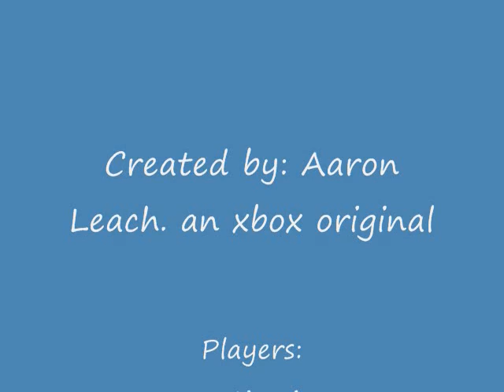cod 4 crossfire glitches.BOG. a leach production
Give me a 5 star rating and comments please. Glitches for call of duty 4. They are all done in old school. One you can do in regular but it is just easier in old school. In these glitches I show you how to get outside the map around the map to bog. Not much of bog but its there. And another famous glitch at the beginning is on top of the water tower floating. Most people know of that one. but if you master the bog glitch like i have you can amaze many people. It is done on xbox 360. Best gaming system. Some of us have mods. you choose who. sorry about the format its not great but the glitches are. the live peole playing are aaronlbaby05 (me) xskyrox xDeerAssasin21x The Redeemer96 ThisKidCanPlay